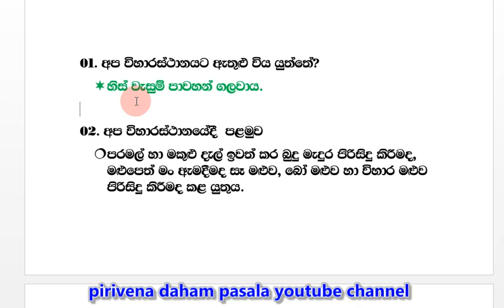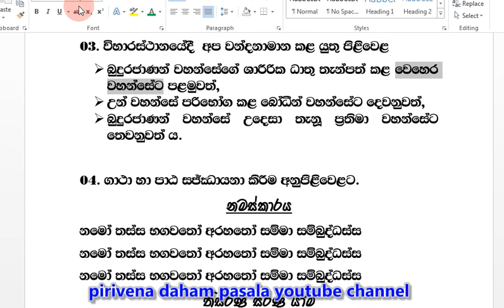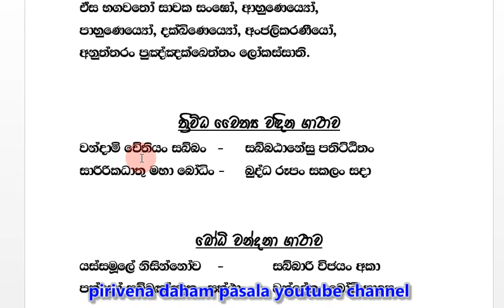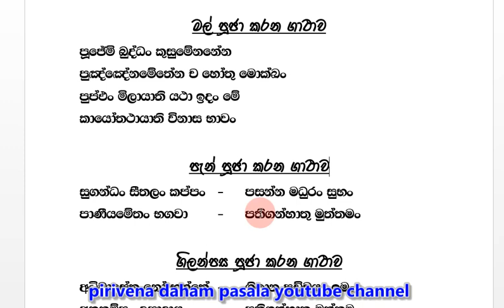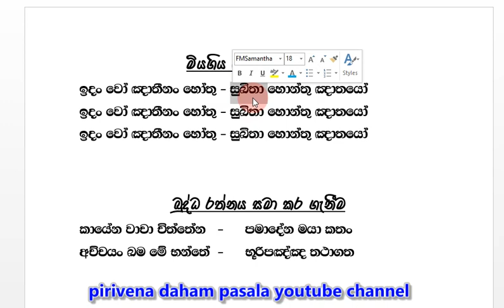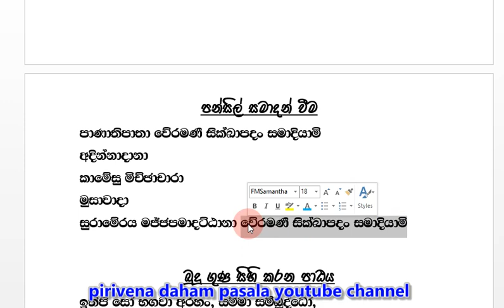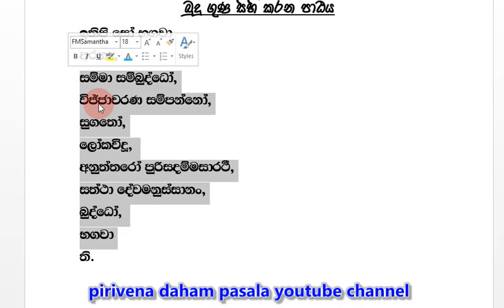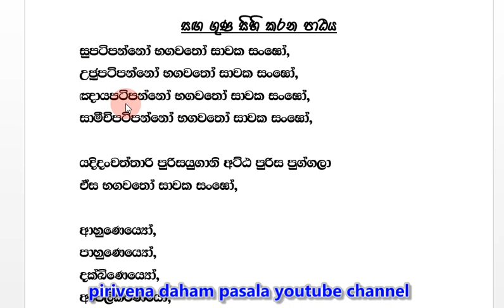Grade 6 short note budhism 04